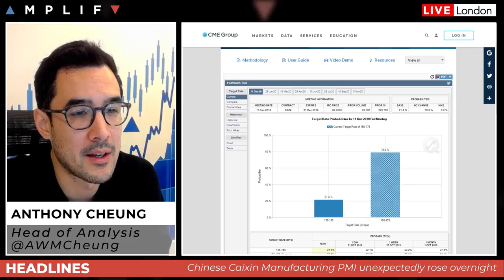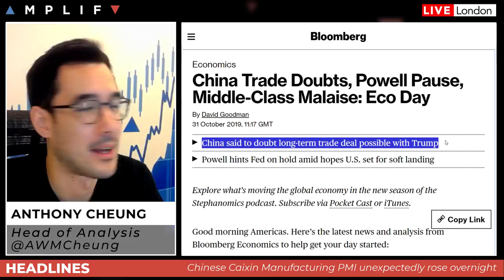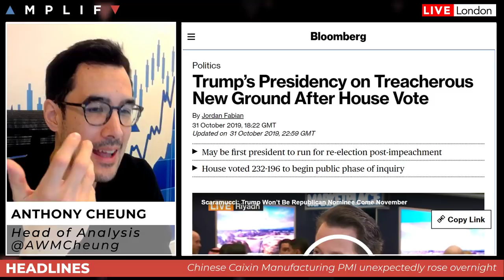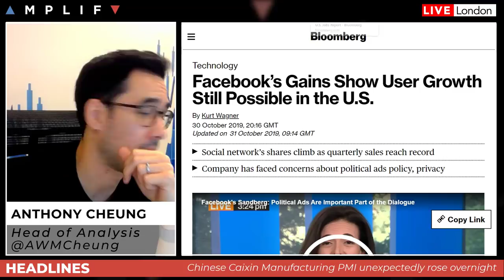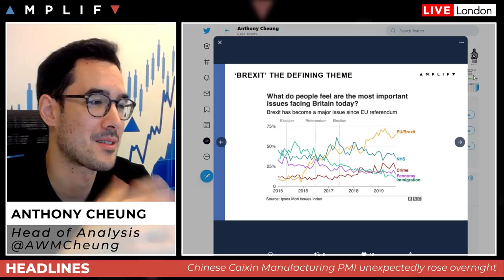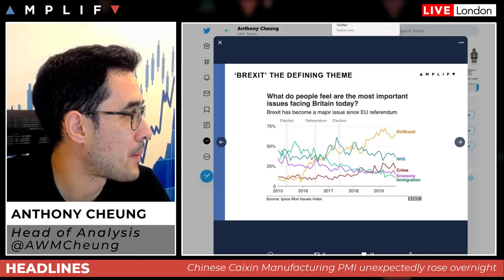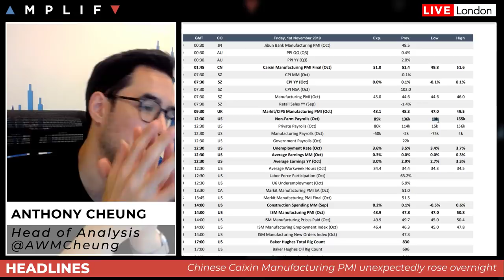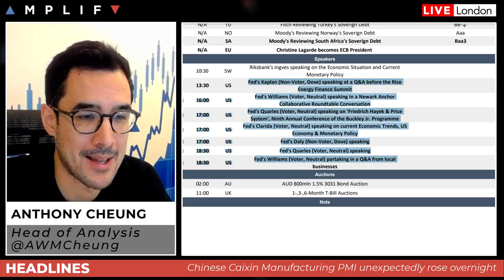US Non-Farm Payrolls Preview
- Overview of market sentiment at the UK/EU open
- China's Caixin Manufacturing PMI prints at strongest pace since Feb 2017
- What next for US/China trade talks
- How likely is Trump being impeached and how might markets react
- What happened with Apple and Facebook earnings
- Quick take on latest Brexit news and opinion polls
- What to expect from today's US Non-Farm Payrolls